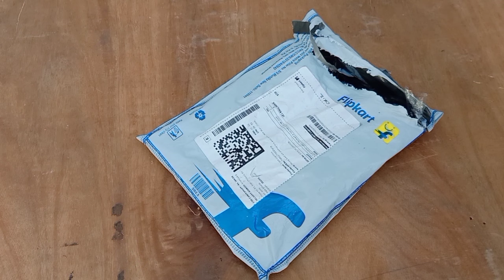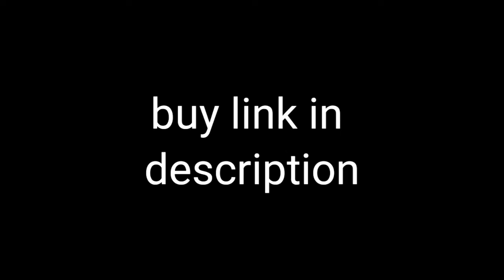Cloth Hanging Rope with Hook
Hi

What is a cloth rope called?
What is used for hanging clothes?
What wire is used for clothesline?
Which rope is best for drying clothes?
What is a cloth clip?
Is nylon rope good for clothesline?
How do I keep my clothesline tight?
How do you set up a clothing line?
Can you use rope as a washing line?

Buy link👇
Take a look at this Packkart 2 Pcs Heavy Duty Wet Cloth Laundry Rope PVC Coated Metal Cloth Drying 20 Meter Wire - 2 Piece Steel, Plastic Retractable Clothesline on Flipkart